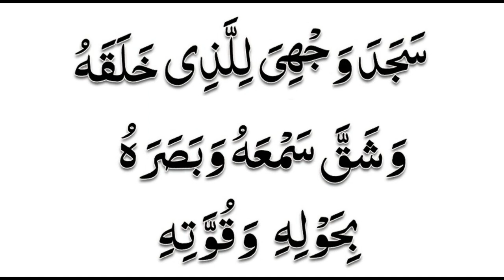Sajda e Tilawat Ka Tareeqa Sajda Tilawat Ki Dua in Arabic Ustazah Nighat Hashmi